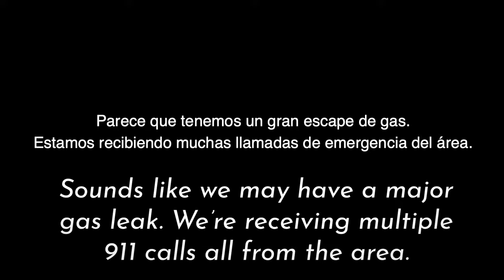Spanish Trailer for Under Pressure: 2019 Senior Energy Documentary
Spanish language trailer for Under Pressure: 2019 Senior Energy Documentary created by the class of 2019 at Four Rivers Charter Public School.